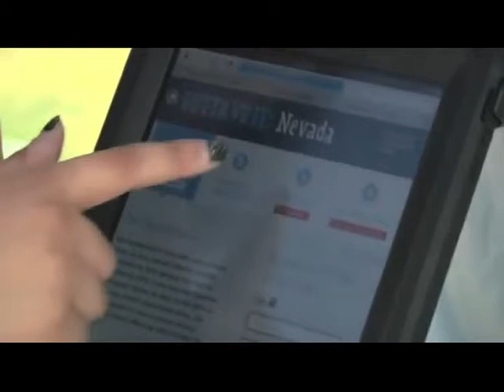Alfre Woodard on How President Obama Supports Education - OFA Nevada